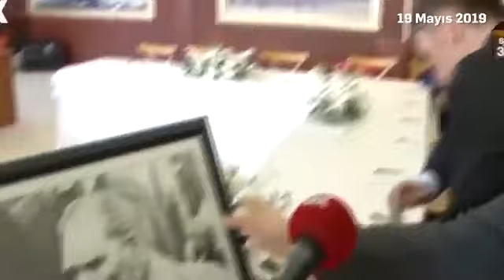Ekrem İmamoğlu Samsunlu genci İstanbul'a çağırdı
İstanbul Büyükşehir Belediye Başkan adayı Ekrem İmamoğlu, 19 Mayıs günü Samsun'da karşılaştığı Umut Kaya isimli genci İstanbul'a davet etti. Ressamlık yapan gencin eserleri İstanbul'da sergilenirken İmamoğlu ile Umut Kaya'nın arasında yaşanan duygu dolu diyalog izleyenlerin yüzünde küçük bir tebessüm bıraktı.

Samsun'da yaşamakta olan ilkokul mezunu Umut Kaya isimli genç otogarda bilet kesmesinin  yanı sıra aynı zamanda ressamlık yapıyor. Ailevi nedenleri ile okuyamayan genç, eserlerini sergilediği sırada İmamoğlu ile diyaloğa girdi. Durumundan bahseden genci, İmamoğlu İstanbul'a davet etti. 15 Haziran günü İstanbul'a gelen gencin eserleri resim sergisinde yer alırken İmamoğlu ile yaşadığı duygu dolu anlar yüzlerde tebessüm bıraktı.

AZMİN ÖNÜNDE HİÇBİR ŞEY DURAMAZ YOLUN AÇIK OLSUN UMUT KAYA

Olay hakkında açıklamada bulunan Ekrem İmamoğlu şu ifadelere yer verdi:

"Umut Kaya ile 19 Mayıs'ta Samsun’da tesadüfen tanışmıştık. Yeteneği ve hikayesi beni etkilemiş, eserlerini sergilemesi için söz vermiştim. Bugün Şişli'de resim sergisinin açılışına katıldık. Yeteneğin ve azmin önünde hiçbir şey duramaz, yolun açık olsun Umut kardeşim."